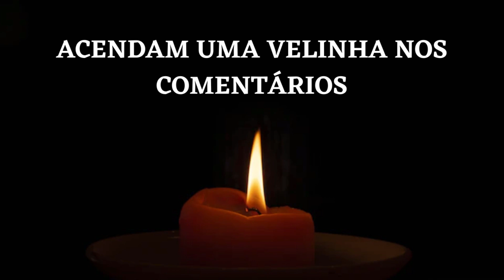Oração de dia de jogo por Clumsy